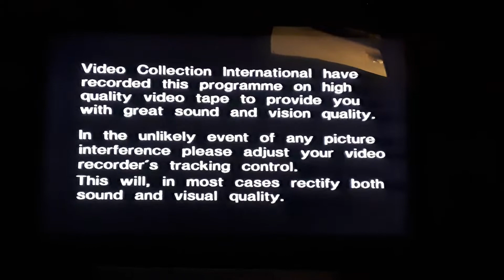Opening To The Best Of The Ashes UK VHS (1989)